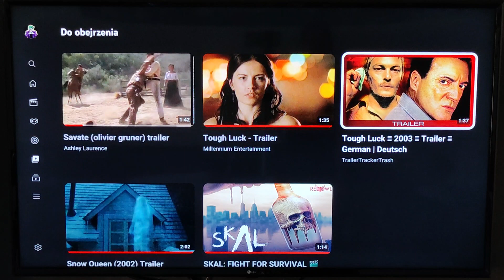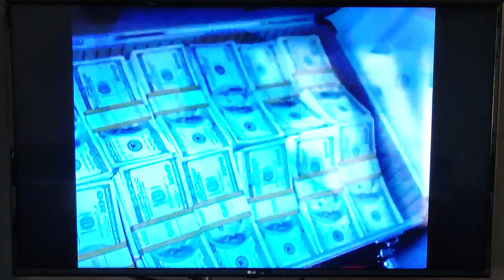Tough luck 2003 film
Farciarz sesacyjny 5,3/10